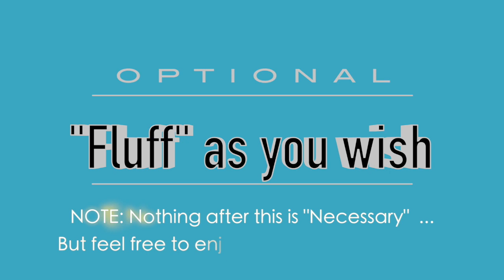FULL Wash Day for Short Natural 4b 4c hair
FOLLOW THE DANI DISTRICT

1. TGIN Shampoo + Conditioner Duo➟
2. (Brush) Denman Brush ➟
3. TGIN Honey Miracle Hair Mask ➟
4. Hair Steamer ➟
5. TGIN Green Tea Super Moist Leave In Conditioner➟
6. One N' Only Argan Oil Treatment ➟
7. (Blow Dryer) Infiniti Pro by ConAir ➟
8. Spray Bottle (this is the NEW bottle that I use. SO MUCH Better than the 1 in the video) ➟
9. TGIN Twist and Define Cream➟
10. Jamaican Black Castor Oil➟

Instagram➟ @TheDaniDistrict
Snapchat➟ TheDaniDistrict
Facebook➟/TheDaniDistrict

MUSIC
Neri Beats- Bussit

Also, shoot me a DM on Instagram, I check them most days ;)